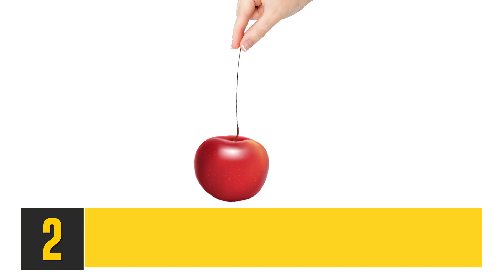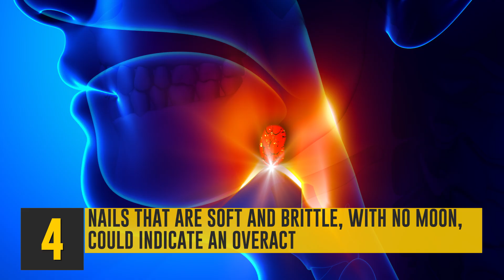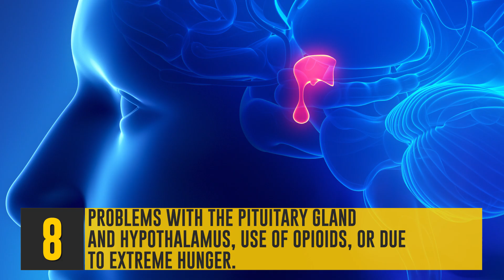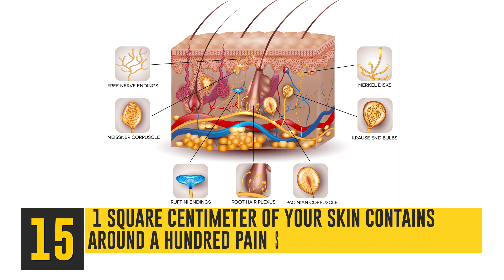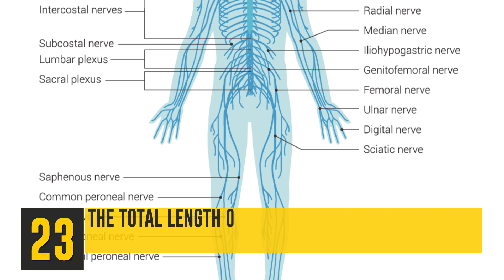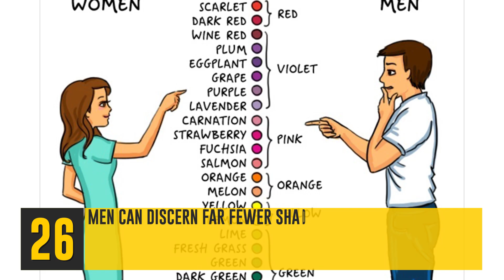30 Facts You Never Knew About Your Body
30 incredible facts about the human body that will deeply impress you. We bet you’ve never heard about half of them! We tend to think that we know our bodies perfectly. We are aware of how they work and what kinds of processes occur in them every second. In fact, the human body is one complex and mysterious mechanism that sometimes confuses even the most qualified specialists — doctors and scientists.

SUMMARY
1. A tongue print is absolutely unique.
2. A single hair can hold the weight of a hanging apple.
3. The number of bacteria in a person’s mouth is equal to the number of people living on Earth, or even more.
4. Nails that are soft and brittle, with no moon, could indicate an overactive thyroid.
5. The speed of an incoming brain impulse is about 400 km/h.
6. There are not just four different blood types as we used to think but in fact 29!
7. Over the course of just one day, our blood ’runs’ the distance of 11,9999 miles (or 19,312 kilometers).
8. Men also have glands that can produce milk, but its production represents an abnormality for the male body.
9. A human makes approximately 20,000 breaths per day.
10. Almost all people in the world have special mites on their eyelashes called Demodex.
11. A human eye can distinguish up to 10 million different colors. But our brain can’t remember all of them.
12. Our ears keep on growing throughout our lives with almost unbelievable speed — a quarter of a millimeter per year!
13. The heart beats 35 million times a year.
14. Every day, the human body loses about one million skin cells — that amounts to 4,5 lbs. (or 2 kilos) every year.
15. 1 square centimeter of your skin contains around a hundred pain sensors.
16. This might be very surprising to some, but 26% of men also experience PMS.
17. The average person consumes about 77,000 lbs. (or 35 tons) of food during his or her life.
18. A human spends about five years of their life blinking. Fortunately, we can do many other things simultaneously!
19. 100,000 chemical reactions occur every second in our brains.
20. Women cry average 30 to 64 times a year, and men cry just 6 to 17 times.
21. Smiling triggers 17 muscles of the face while crying activates 43. So smile more!
22. A man’s face preserves its youthful appearance a lot longer than a woman’s face does.
23. The total length of all the nerves in the human body is 46 miles (or 75 km).
24. Boys have fewer taste buds on the surface of their tongues than girls do.
25. All human beings in the world began their existence as females. X and Y chromosomes are responsible for determining an individual’s sex.
26. Men can discern far fewer shades of color than women can, and the reason for this is quite simple. Color perception is determined by retinal cone cells.
27. Women blink twice as much as men. Also, women’s hearts beat faster than men’s.
28. The speed of your sneeze is 100 miles per hour (or 140 km per hour).
29. A feeling of thirst occurs when water loss is equal to 1% of your body weight. The loss of more than 5% can cause fainting, and more than 10% cause death from dehydration.
30. The muscles which help your eyes to focus complete around 100,000 movements a day.